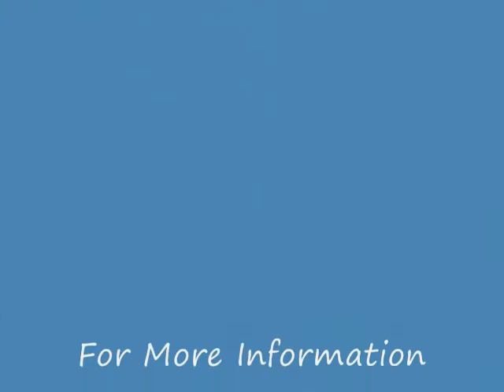Roger Staubach Interview Vid